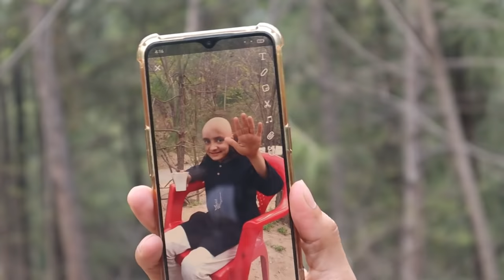Nun barbeque dera maza okra 🥰